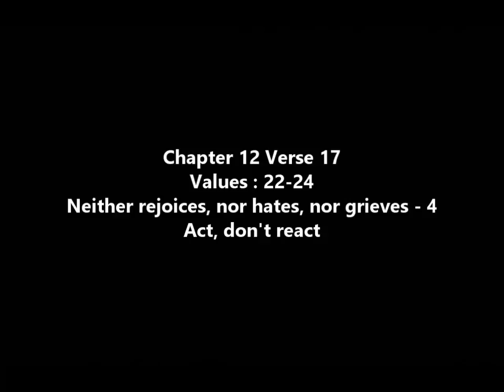Values: 22 - 24- Neither rejoices, nor hates, nor grieves- 4 (Chapter 12 Verse 17)